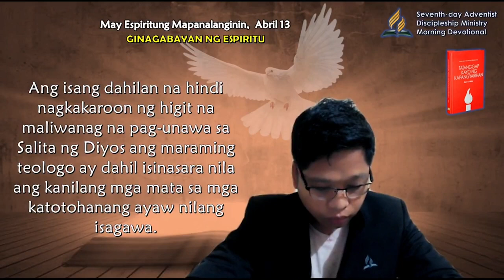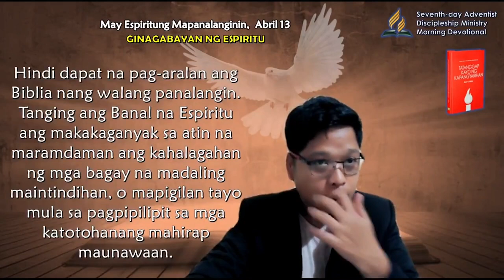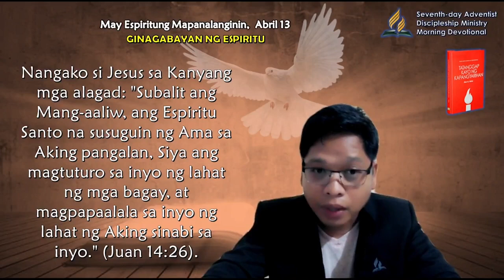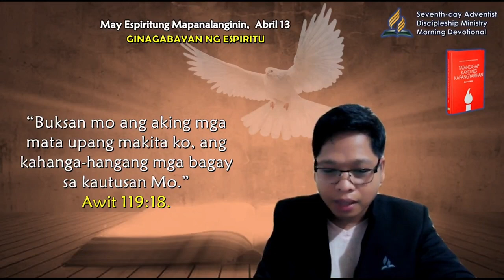April 13, May Espiritung Mapanalanginin